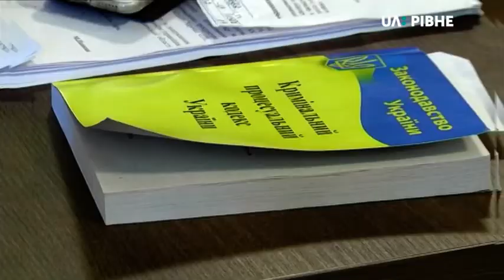25.02.2019. Новини. 17:00